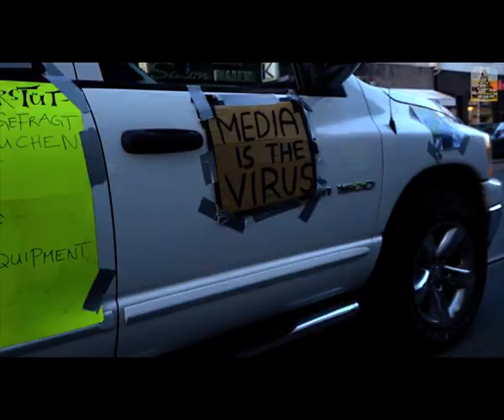FRANKFURT/MAIN: FREIHEIT UND FRIEDEN IN EUROPA 26 02 22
Viele 1000 Menschen gehen für Freiheit und Frieden in Europa durch Frankfurt/Main vom Schillerdenkmal zum Römer. Ein Bekenntnis gemäß des Schiller-Zitats: "Die Herrschenden hören auf zu herrschen, wenn die Kriechenden aufhören zu kriechen."